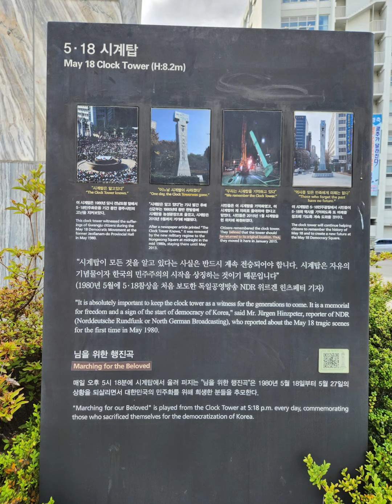(구)전남도청 앞 분수대 일대